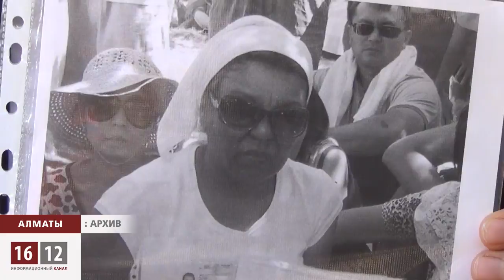Вадим Курамшин стал лауреатом Премии имени Людовика Трарье - 2013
Вадим Курамшин стал лауреатом Премии имени Людовика Трарье  - 2013.  Эта награда присуждается адвокатам, которые занимаются защитой прав человека. Победу Курамшину присудили сразу 29 членов жюри.  Сейчас Вадим Курамшин отбывает срок в колонии Северного Казахстана.  Суд приговорил его к 12 годам лишения свободы. В этом году  это уже вторая награда, которая присуждается    Вадиму Курамшину. В день памяти жертв  политических репрессий он стал лауреатом премии «Свобода». Правда, статуэтки в этот день так и не достались героям. Накануне их изъяли финансовые полицейские, церемония оказалась на грани срыва. Несмотря на это, фамилии победителей, среди которых Вадим Курамшин , 31 мая всё же прозвучали. Международные правозащитные организации и депутаты Европарламента  сейчас всячески поддерживают Курамшина. Они уверены, что пострадал защитник заключённых именно за профессиональную деятельность. Он постоянно привлекал внимание общественности к пыткам в тюрьмах Казахстана.